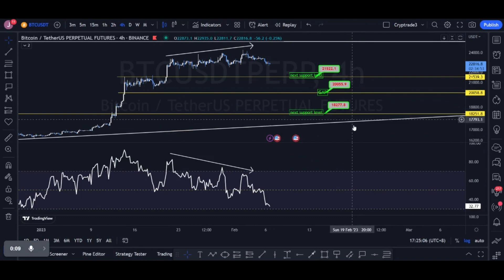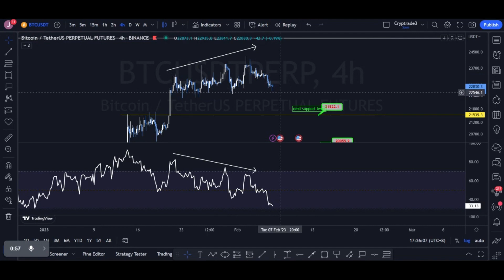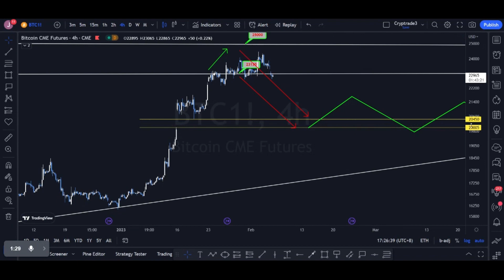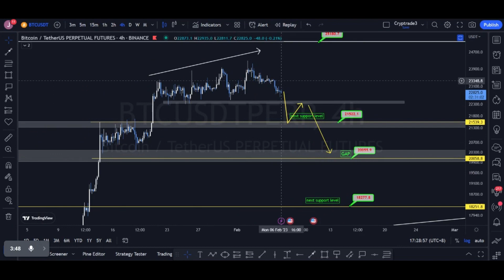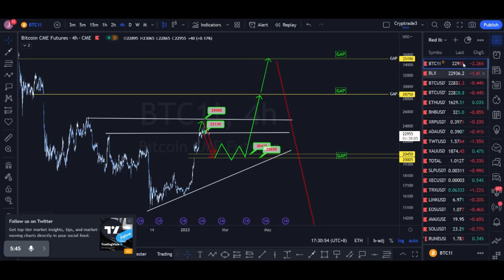Bitcoin Chart Update: Spotting the Next Big Opportunity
Welcome to Cryptrade, a YouTube channel dedicated to providing the latest and most accurate information about cryptocurrency trading. Our team of experts with years of experience in the industry, share their knowledge and insights to help navigate the crypto market.

We offer educational content on cryptocurrencies, technical analysis, trading psychology, and risk management, as well as keeping our viewers up-to-date on the latest crypto market developments.

We also have a community of like-minded traders where members can share experiences, ask questions and learn from each other.

We're excited to have you join us on this journey and help you succeed in the crypto market.

Pi Network Start Mining Pi Coin
and use my username (Jurich101) as your invitation code.